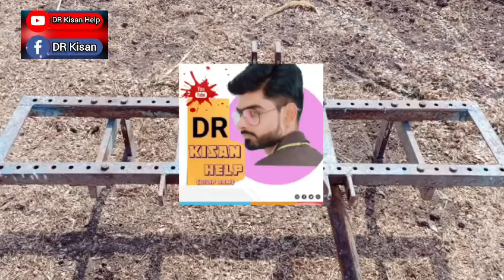સંતોષ ભાઈ : 9904263411 , મિની ટ્રેકટર તમામ ઓજાર સાથે વેચવાનું છે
મિની ટ્રેકટર તમામ ઓજાર સાથે વેચવાનું છે @DRKisanHelp_DilipRam

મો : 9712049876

Farmer help
ખેડૂત હેલ્પ